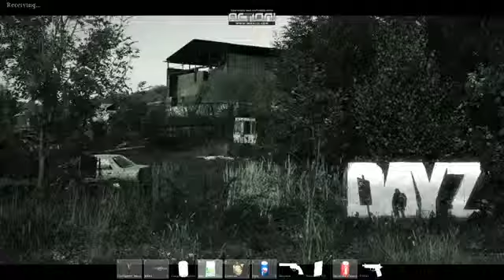Lets Play DayZ Searching Pt57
My Lets Play of Day Z with live commentary. Watch as Hilarity ensues. zombies kick my ass. and get a look at the game from the perspective of someone having a great time